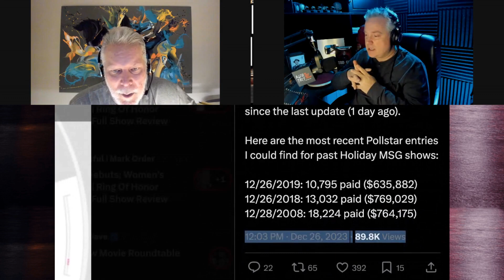Kevin Nash wonders IF CM Punk will be a draw for WWE